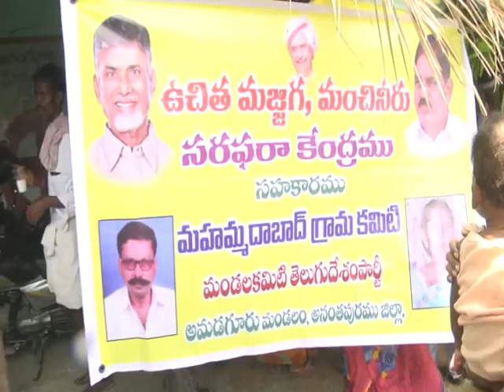Dr. Palle Raghunadhareddy MIPR different programme in Amadaguru (M), 11-5-16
అనంతపురం జిల్లా ఓడి చెరువు మండలం మహమ్మదాబాద్ క్రాస్ లో మజ్జిగ కేంద్రాన్ని ప్రారంభించిన మంత్రి పల్లె రఘునాథ్ రెడ్డి అమడగురు మండలం లోని మహమ్మదాబాద్ లో మజ్జిగ కేంద్రాన్ని ప్రారంభించిన మంత్రి..అమడగురు ఎంపీడి ఓ కార్యాలయంలో ప్రజల సమస్యల పై అధికారులతో బుధవారం మంత్రి సమీక్ష... త్రాగునీటి కి సమస్య రాకూడదు.1కోటి 85 లక్షల తో పుట్టపర్తి నియోజకవర్గానికి త్రాగునీటికి చర్యలు...ప్రభుత్వ కార్యాలయాల చుట్టూ ప్రజలను తిప్పుకోవ ద్దు. విత్తన వేరుసెనగ కాయలు పంపిణి పారదర్శకంగా చేపడతాం., ప్రతి గ్రామానికి రోడ్డు కల్పిస్తాం...పంట సంజీవినీ తో ఫారం పాండ్స్ త్రవ్వి వర్షం నీటిని ఆదా చేద్దాం. నీటి చుక్కను ఒడిసి పడదాం..by Dr.Palle Raghunadhareddy, Minister for I&PR. Posted S.Vijaykumar AE o/o DE I&PR.